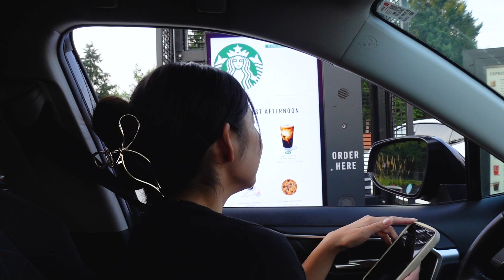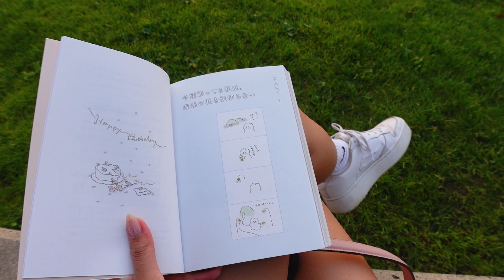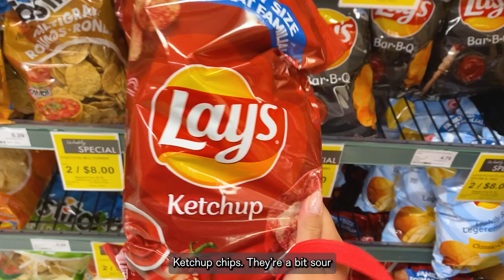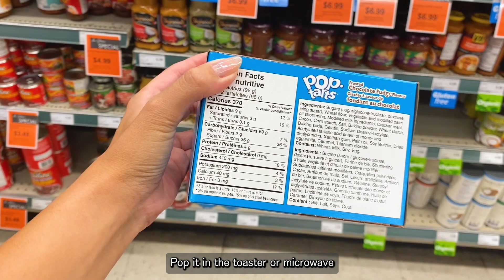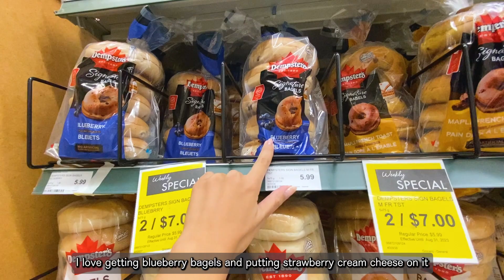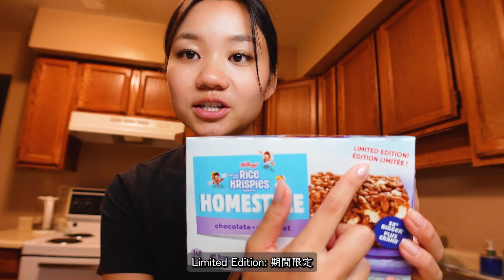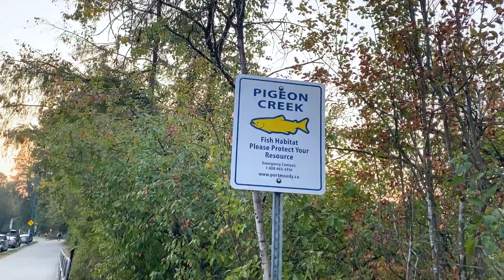☆スタバドライブスルーリアル英会話☆日系カナダ人の vancouver daily life VLOG 🌸【JPN&ENG】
August 26th, 2023: We went to Starbucks today, so I decided to bring you along on the real life English conversation. It feels really nice to be back home. My usual walks, routines, my home :) Hope you enjoyed coming along on my day-to-day life!

・CAMERA・
Sony ZV-1

CHAPTERS
0:00 August 23rd
0:34 Starbucks Drive Thru
2:10 Reading at the park
4:26 Sunset walk
6:31 Snacks in Canada
8:48 Grocery haul
9:36 Things I noticed since being back home
11:35 August 27th
14:42 Outro